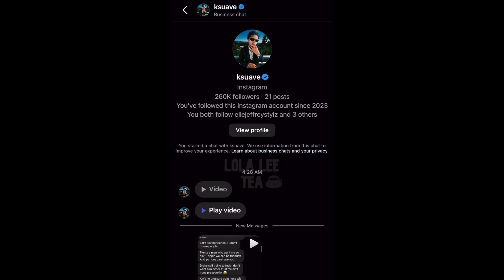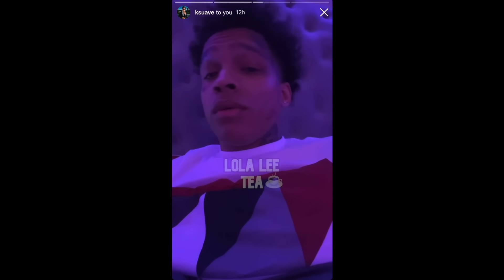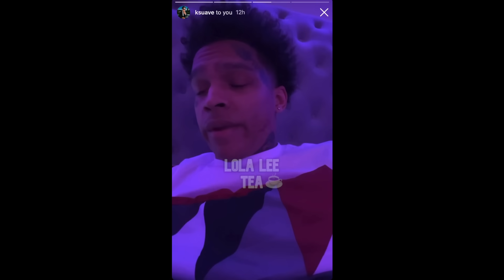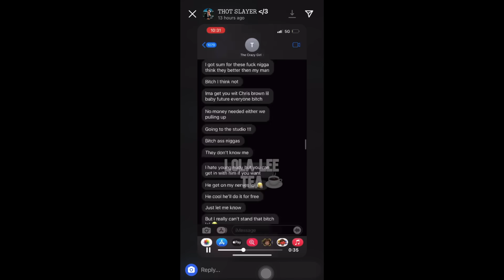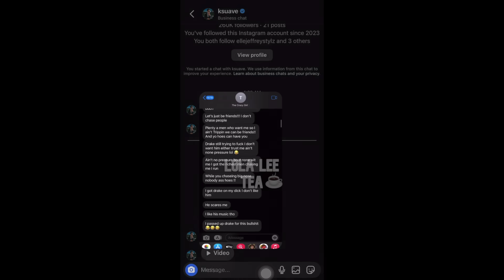EXCLUSIVE! ChriseanRock's new boo K Suave reached out me to clear things up! 11.20.2023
30 Day Trial of Amazon Prime